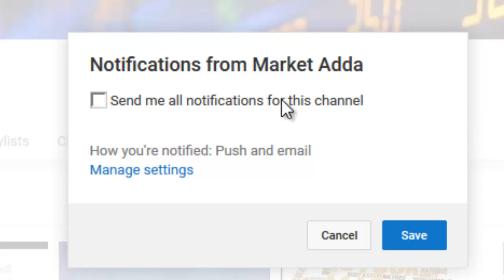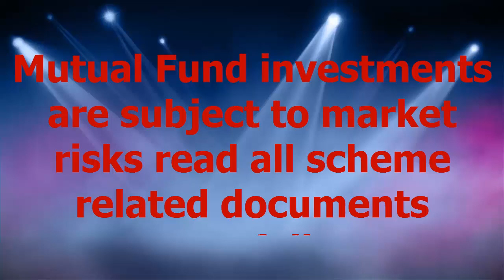Top 10 Best SIP Mutual Funds to Invest in 2017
Hello Freinds. Is video me humdekhenge 2017 k liye har sector ke top ke mutual funds jisme aapko investment karni chaiye .Ye funds kuch aise h dosto
1: Birla Sun Life Frontline Equity Fund
2: ICICI Pru Top 100 Mutual Fund
3: ICICI Pru Focussed Blue Chip Fund
4: Franklin India Smaller Companies Fund
5: DSP BlackRock Micro Cap Mutual Fund
6: Mirae Emerging Blue Chip Fund
7: Kotak Select Focus Fund
8: Principal Emerging Blue-chip fund
9: ICICI Balanced Mutual Fund
10: HDFC Balanced Fund